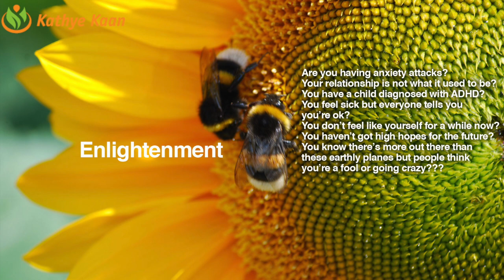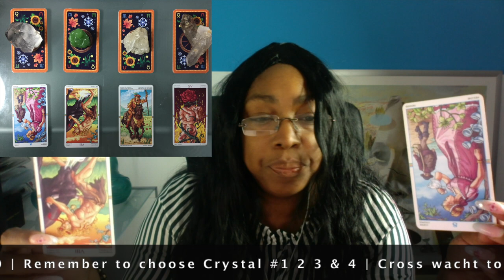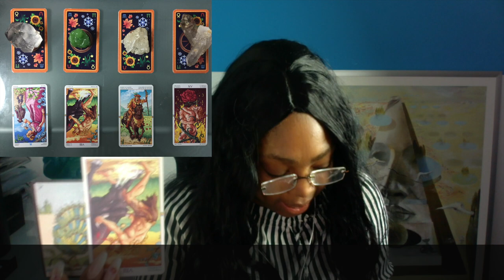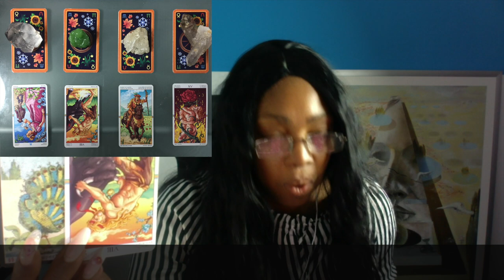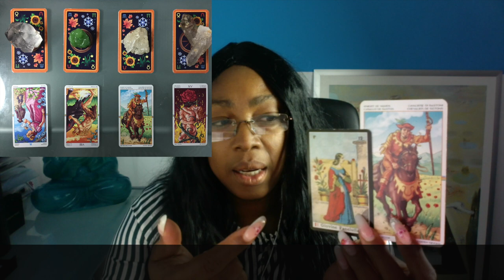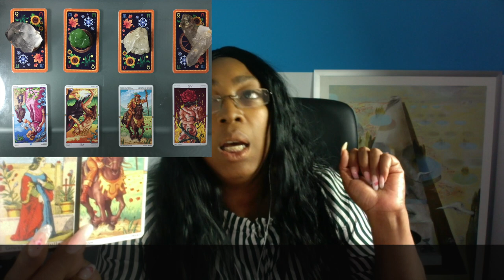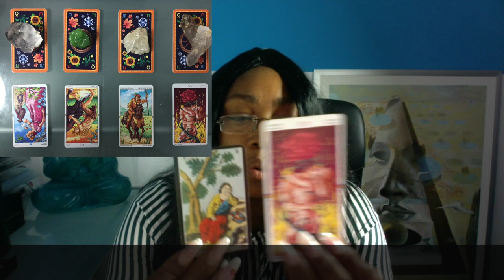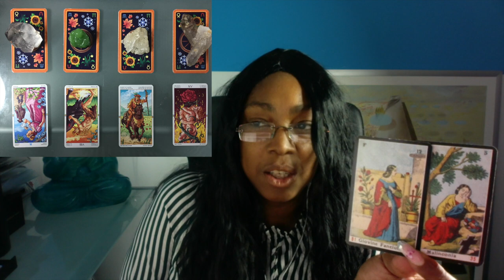LEO Abundance Money Prosperity 💰 GEMINI Season May 21 - June 20 🧧Tarot Reading🌹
Kathye